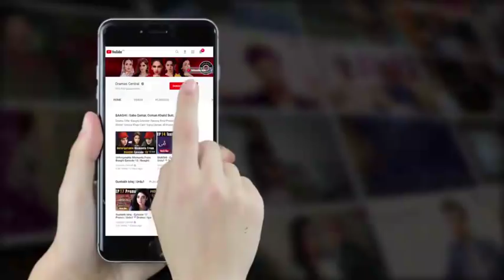Drama | Kambakht Tanno - Episode 215 Promo | Aplus Dramas | Tanvir Jamal, Sadaf Ashaan | C2U1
Directed by:
Irfan Aslam

Cast:
Shabbir Jaan
Tanvir Jamal
Sadaf Ashaan
Gul e Rana Keep watching for latest​ on drama​ , Turkishdrama​ , Pakistanidramas​ and celebrities​.